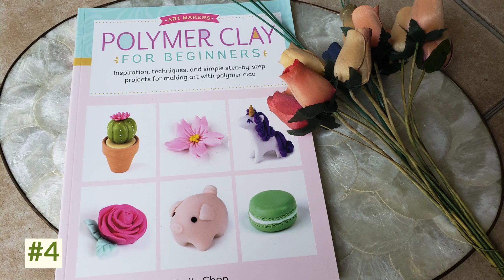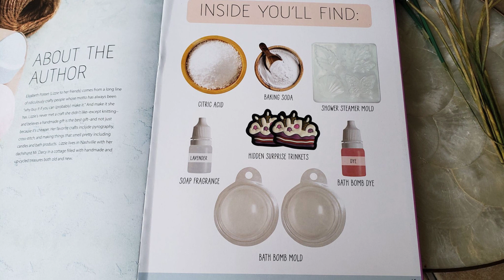2019 Craft Books and Craft Kits Holiday Gift Guide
2019 Craft Books and Craft Kits Holiday Gift Guide

Craft Kits and Craft Books featured in this video:
* Creative Candle Making
* The Art of Modern Quilling
* Block Print Magic
* Polymer Clay for Beginners
* Stitch + Sound: Sew a Singing Bluebird
* Paper Garden: Bonsai
* Kawaii Origami
* Bath Bombs Away!

Find More Craft Books and Craft Kits at Quarto, who provided me these books for review

* Rakuten - Have you heard of rakuten? I use rakutento get cash back on almost everything I buy. They work with a bunch of big name brands like Kohls, Nordstrom and Amazon so I can always get money back from my favorite stores. It's free and super easy to use!  I do get a little bonus when you join at no cost to you!